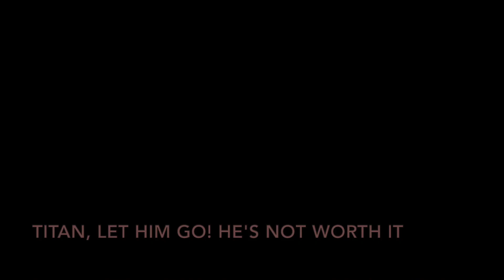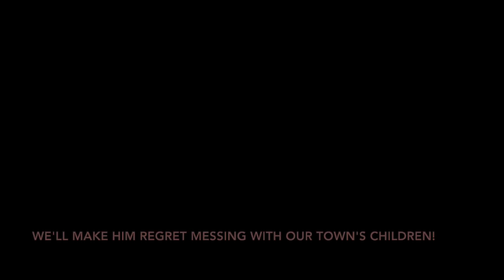Sims 4: Once a Ghost "The Creep Part 2" (Episode 11)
Previously on the main Sims 4 series: After Kellie and her friends encountered a creep, Bob helps Titan 826 find that creep and make him pay.